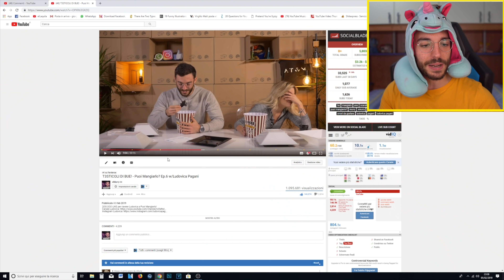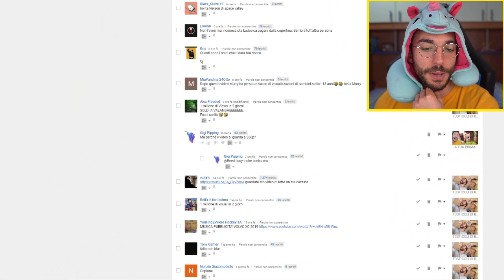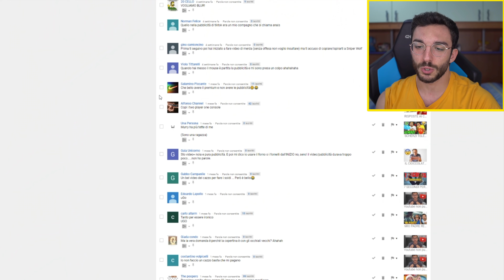The People Versus Murry.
ILLUMINATICREW ►
Loominatry cnfrmd